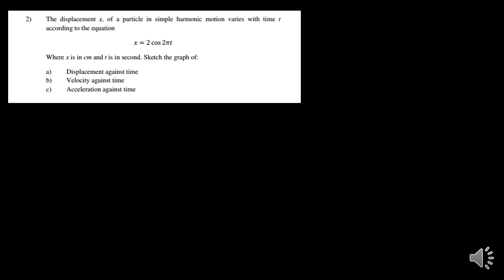CHAPTER 9 2 1